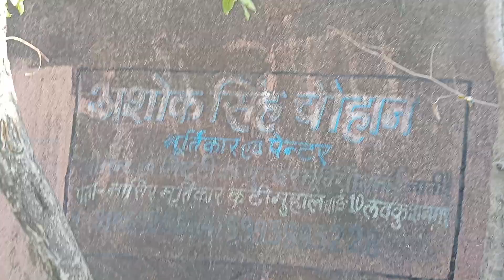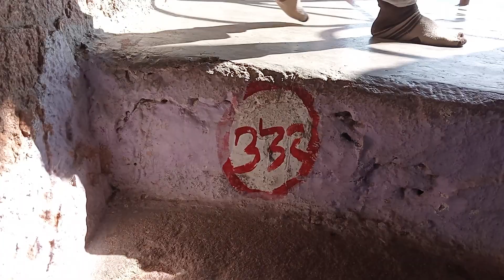4k view bhumi land // goan dehati // villagers//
4k view bhumi land // goan dehati // villagers//